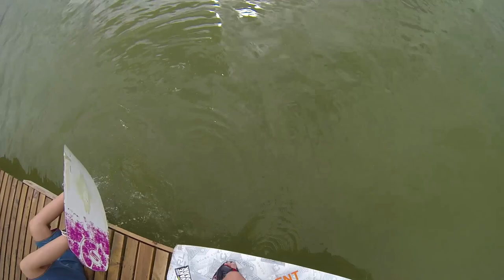WakePark Harku 28.08.2014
TTÜ Filmiklubi juhatuse liikmed Taavi ja Kadri käisid tutvumas erinevate ektreemsustega TTÜ läheduses, külastati Harku järve wake parki. See oli nende esimene tutvumine spordialaga.